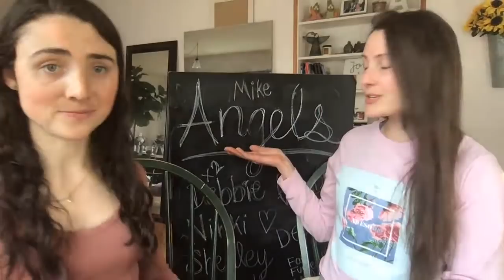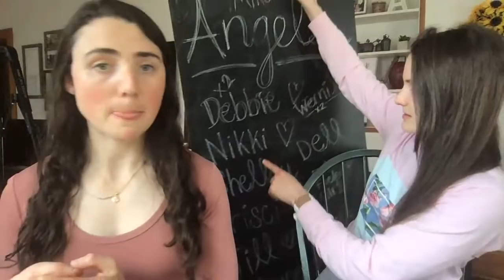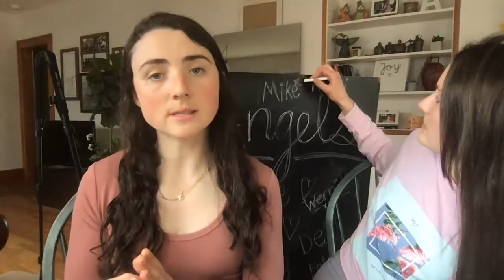LIVE | adding carbs back into our carnivore diet (why, tips, & Q&A about carnivore diet carbs)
Hey! Join us this Saturday at 12:05 pm CT for a discussion on adding carbs back into our diet. We're coming from a zero carb carnivore diet, and we've made the decision to transition away from that for OUR specific health goals. We'll discuss how and why we've incorporated select carbs and produce back into our diets, provide tips for you if you are interested, and answer all of your questions regarding this topic (carnivore diet carbs). Please bring some questions! See you there!

At the end of each month, the person with the highest sum of super chat contribution will get a choreographed dance video (of us) in their name, to any song of his or her choice!

☆ STRONG SISTAS SWAG

Kindle & hard copy =

Sign up to receive:
- Exciting news, updates, & mindsets
- Animal based nutrition tips & recipes
- Exclusive White Oak Pastures discounts
- What we’re up to & more

If you choose to support them, use our link to let them know who sent you! THANK YOU in advance, it will really help us continue to share this information!

Passionate about regenerative agriculture, sustainability, the carnivore way of life, & sharing our health & fitness journey with others.